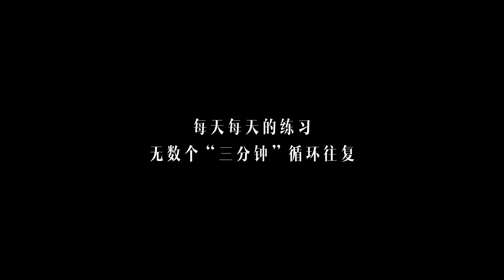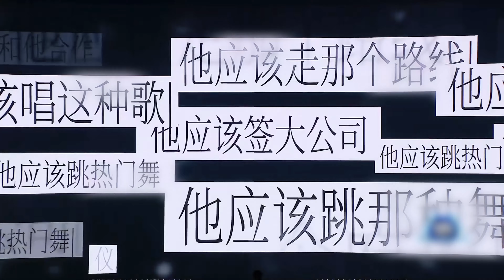SANTA Behind The Scenes of Music Festival 2024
SANTAの夏フェスの裏側に密着したドキュメント映像を公開